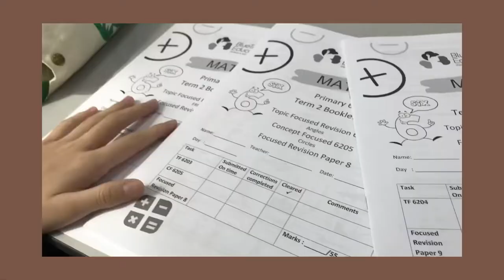tuition vlog w/ my bsf :)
hey yalls!! ik its v short bc i was lazy to record and edit!! :( shoutout to my bsf :)

- whole process was 2hr+ long (sped up)
- flimed w iph 7+
- edit time : 45-60 mins

xoxo,
cher